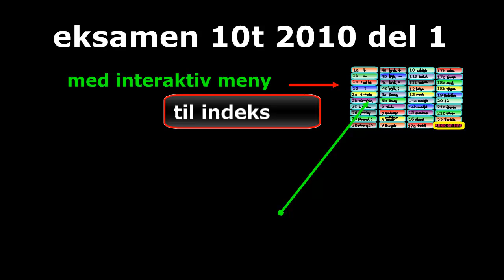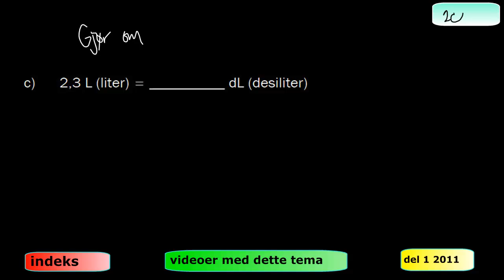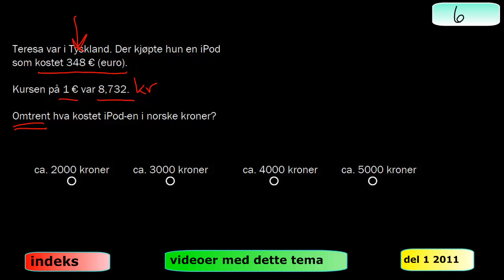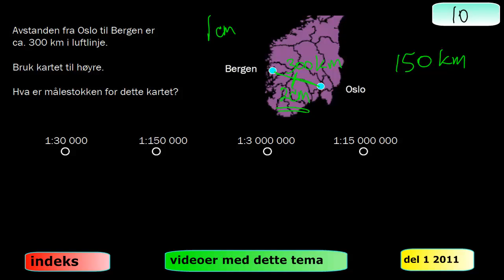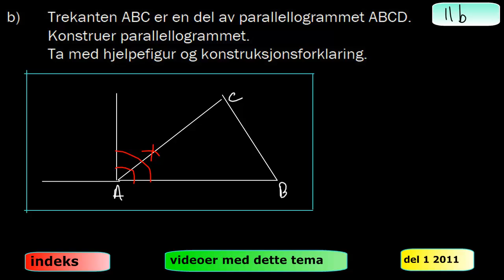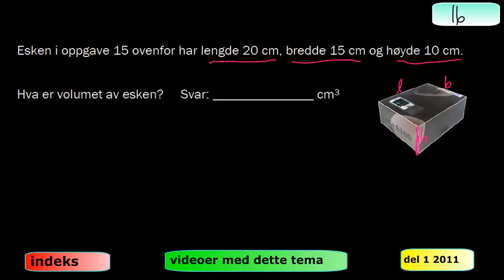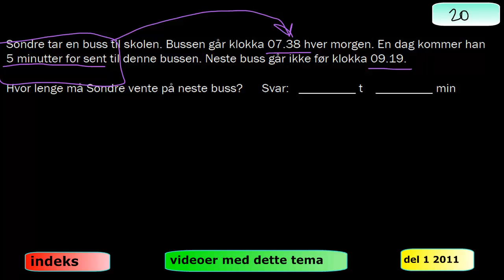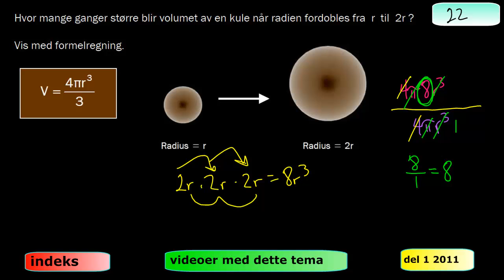Eksamen 10. trinn (del 1) vår 2010 INTERAKTIV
Du kan får passordet fra skolen dine.